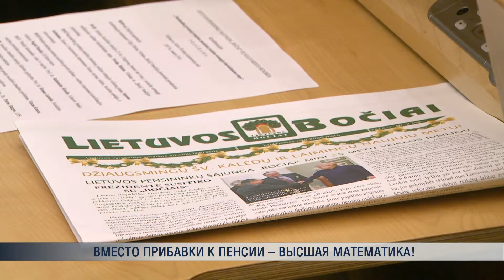Вместо прибавки к пенсии – высшая математика!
«Взять под контроль последствия старения населения в стране» - под этим лозунгом сегодня в Сейме собрались сообщества пенсионеров. Однако, выяснилось, что советов и помощи от пожилых людей никто не ждал – их пригласили, чтобы ознакомить с формулами расчета пенсионных выплат.